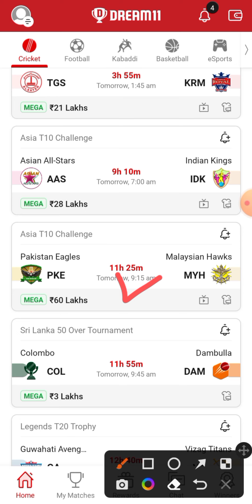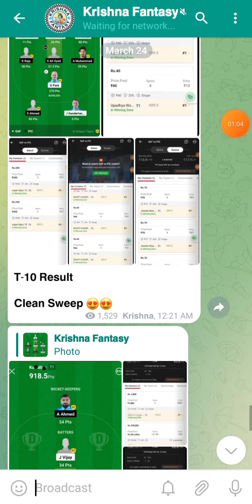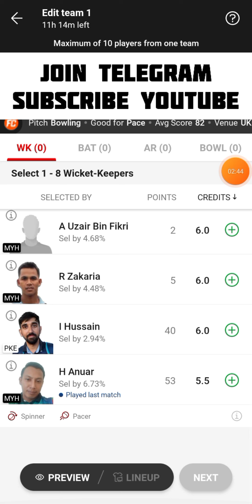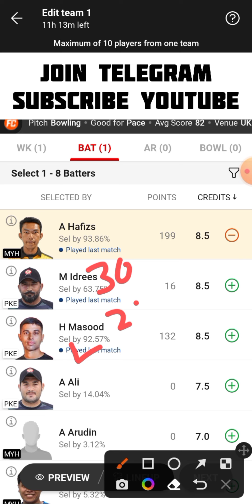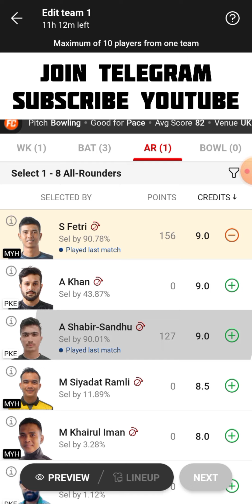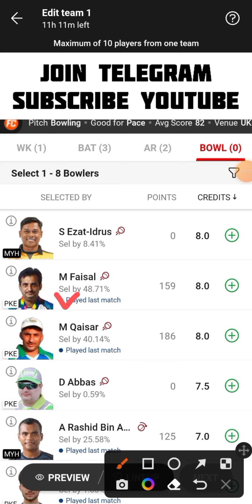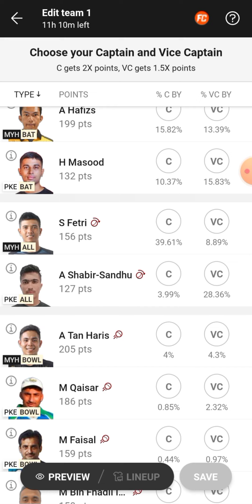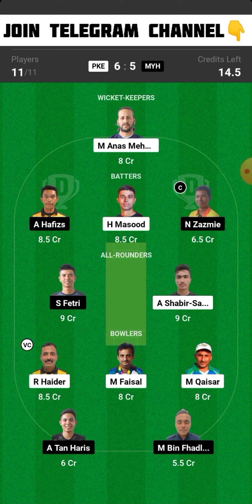PKE vs MYH Dream11 Team | PKE vs MYH Dream11 Prediction | PKE vs MYH Dream11 Team Today Match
PKE vs MYH Asian T10  Challenge Dream11 Team Today Match
Pakistan Eagles vs Malaysian Hawks Dream11 Team